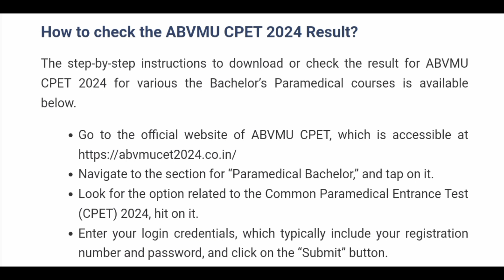UP Paramedical Result 2024 | How To Check UP Paramedical Result 2024